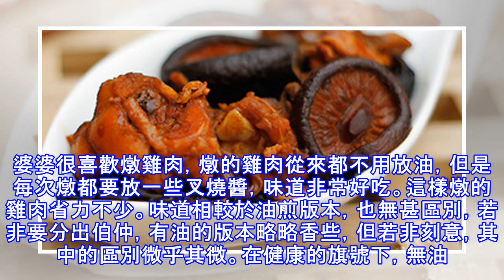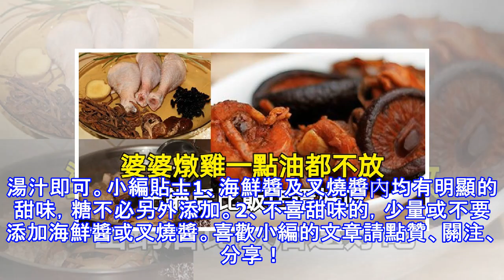婆婆燉雞一點油都不放，出鍋後比飯店還好吃，原來是放了這個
婆婆很喜歡燉雞肉，燉的雞肉從來都不用放油，但是每次燉都要放一些叉燒醬，味道非常好吃。這樣燉的雞肉省力不少。味道相較於油煎版本，也無甚區別，若非要分出伯仲，有油的版本略略香些，但若非刻意，其中的區別微乎其微。在健康的旗號下，無油版本的菜可算略勝一籌。其實有油也好，無油也罷，尋覓的是味道，夠味就好。主料：雞腿300克、木耳10克、花菇30克、黃花菜30克、蔥5克、姜5克配料：料酒5毫升、鹽3克、生抽10毫升、海鮮醬10克、叉燒醬10克事先準備：1. 雞腿剁成塊。2. 木耳、花菇泡發後去蒂。3. 金針菜泡發後去根，切段。4. 蔥切段，姜切片。木耳花菇雞的做法1. 雞腿加入冷水中煮開。2. 加入料酒5...